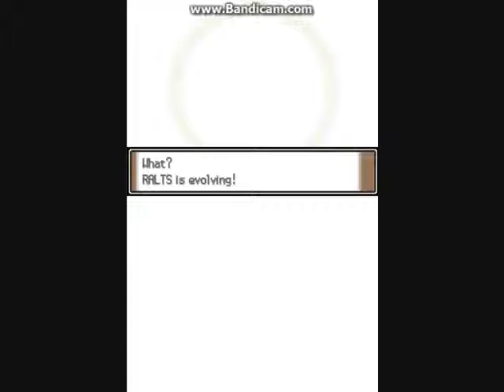Pokemon Platinum Walkthrough Part 13 Kirlia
I give to Ralts a Last rare candy. now is evolving into Kirlia.